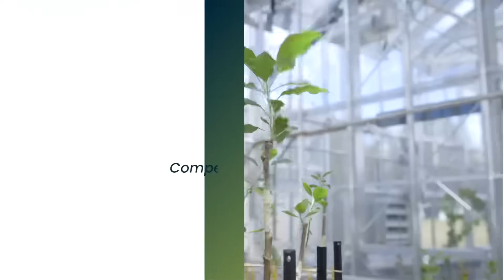Winning Innovation: Freza Nano Tech Empowers Ugandan Farmers (AYuTe Challenge Winner)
Dr. Samantha Ainembabazi, co-founder of Freza Nano Tech, is a true AYuTeChallengeUG champion!
Watch how her innovative solution, with support from Heifer International, is helping Ugandan farmers preserve produce longer, reduce waste, and boost profits.

Could your agritech idea be next? Apply for Season 3 of the AYuTe Challenge and get a chance to win funding to bring your vision to life!

Submit your innovation on ayute.africa/uganda or on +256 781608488.